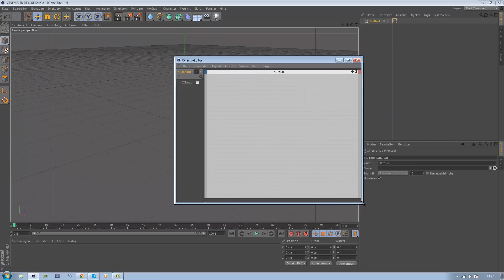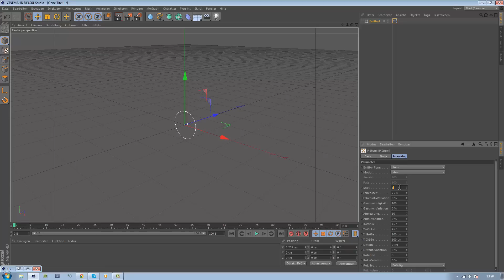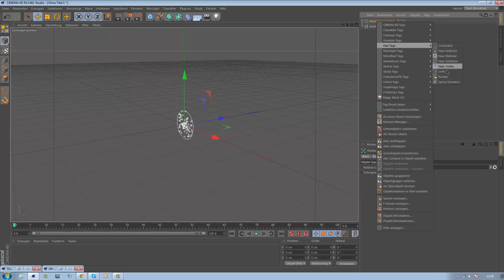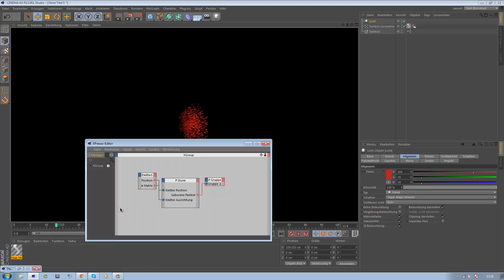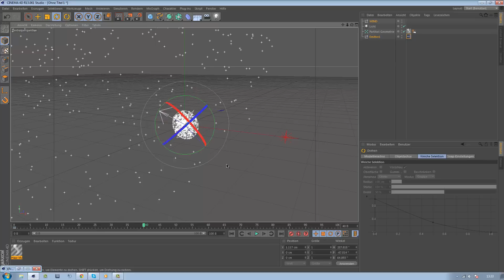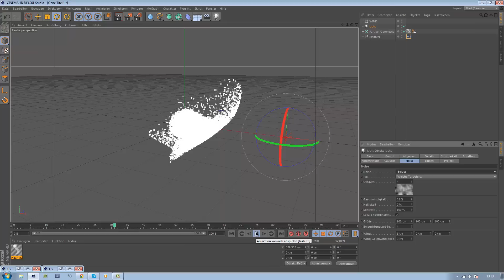Thinking Particles Tutorial [GER]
Thinking Particles and Xpresso Set up for PStorm